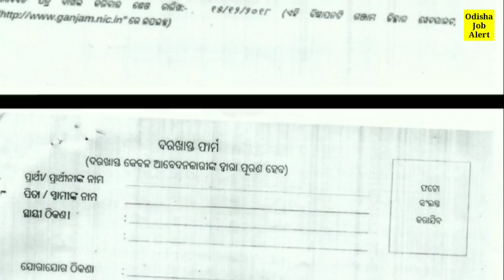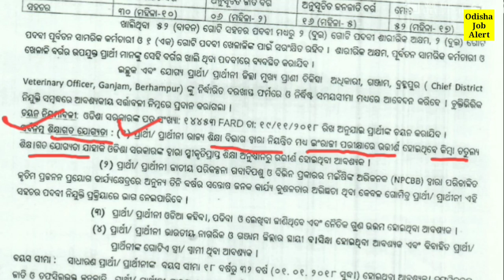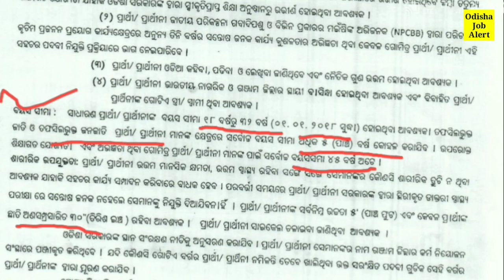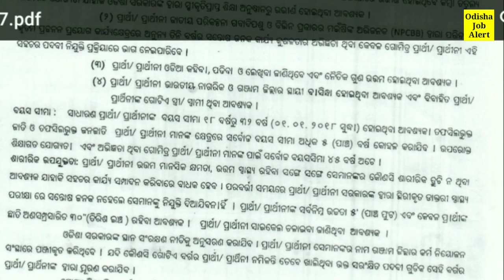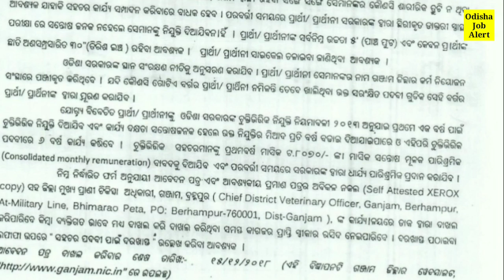ଜିଲ୍ଲା ମୁଖ୍ୟ ପ୍ରାଣୀ ଚିକିତ୍ସା ଅଧିକାରୀ !! latest job updates !! odisha job alert